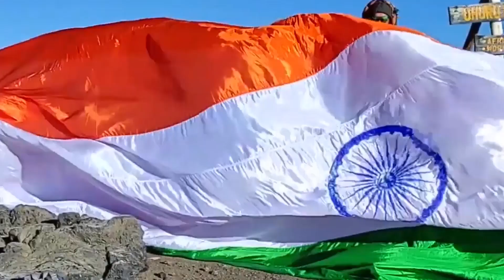FASTEST TO RECITE ALL COUNTRIES & THEIR CAPITALS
The World Record of “FASTEST TO RECITE ALL COUNTRIES & THEIR CAPITALS” is achieved by MARATI ARAVIND on 22nd April 2021 from Hyderabad (Telangana) India. He recited all the countries & their capitals in 2 minutes 12 seconds and smashed the previous record of reciting it in 2 minutes 29 seconds and has set a new world record for International Book of Record.